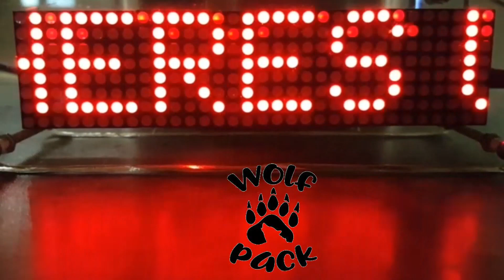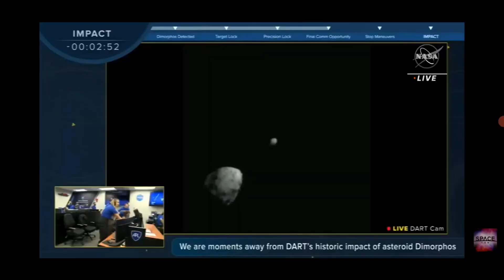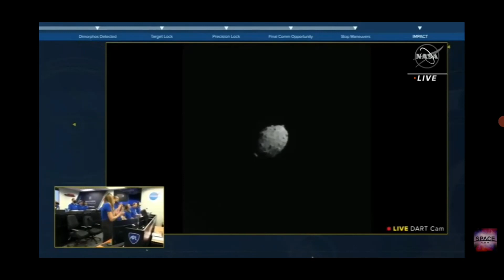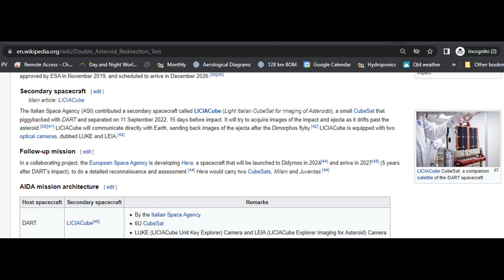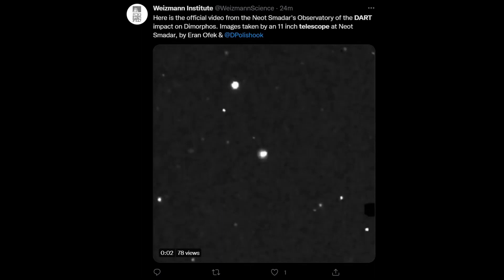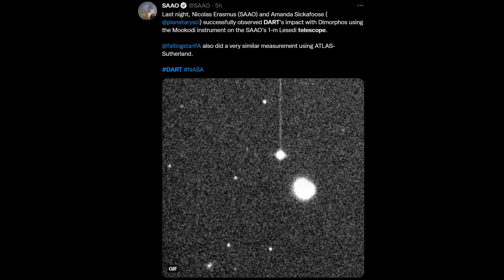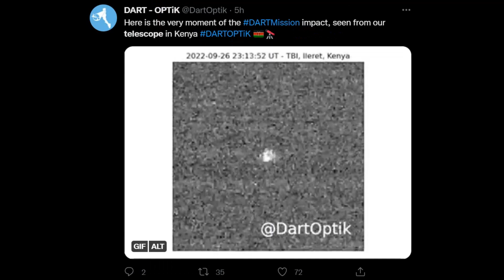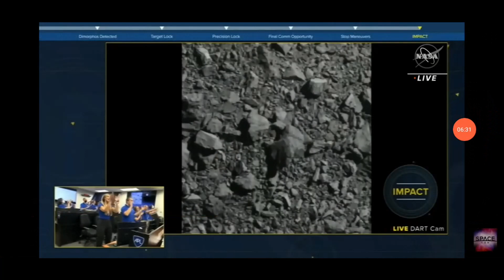Level Derp Observer Adam Steps On Rake Smashes Face Meanwhile NASA Hits Every Bullseye Possible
Scott Manley's Wrap-up of the DART mission is amazing and please go watch it and give him a sub if you haven't already.